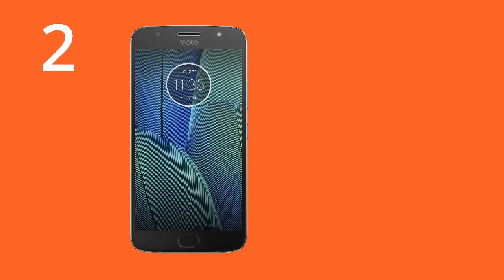Top 10 4k Recording Smartphones in India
1. Xiaomi Mi A1 Rs. 15,234
2. Moto G5s Plus Rs. 14,999
3. OnePlus 5T Rs. 37,999
4. Apple iPhone X Rs. 88,900
5. Google Pixel 2 XL Rs. 59,890
6. Mi Mix 2 Rs. 32,999
7. Samsung Galaxy Note 8 Rs. 67,900
8. Nokia 8 Rs. 36,999
9. Honor View 10 Rs. 29,999
10. LG V30+ Rs. 44,990